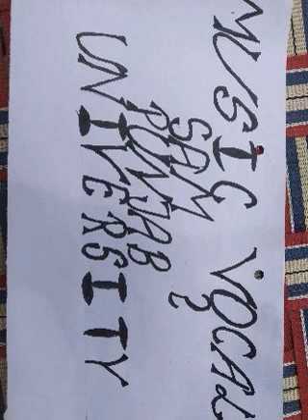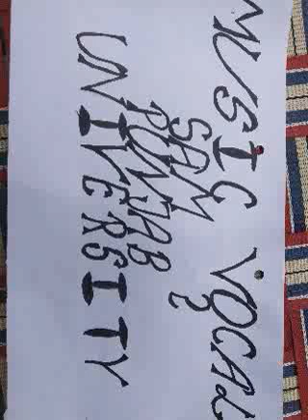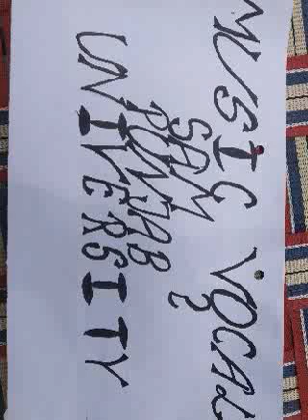P U music vocal Sam 2 Unit 2 definitions of matra, Khali,Tali,Some,Vibhag,Aroh,Avroh.